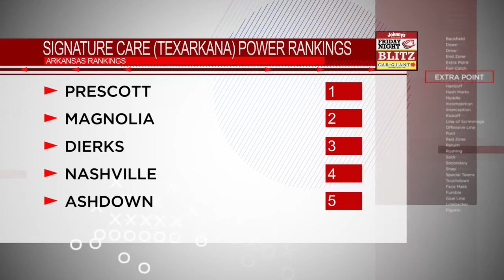Friday Night Blitz October 22, 2022: Part Six